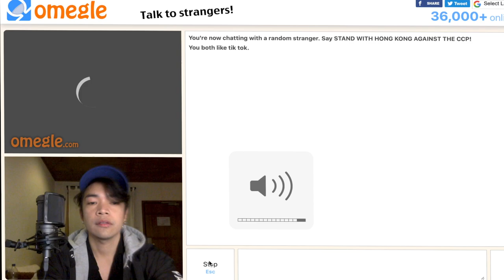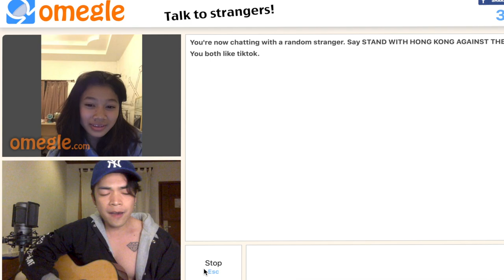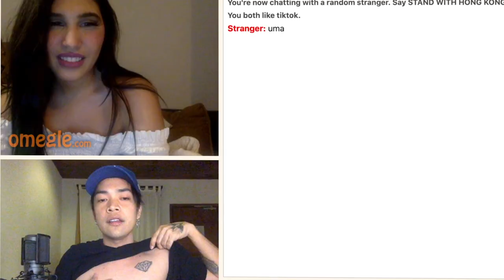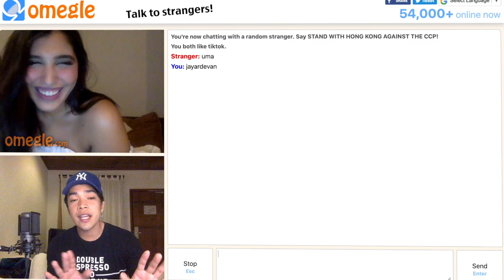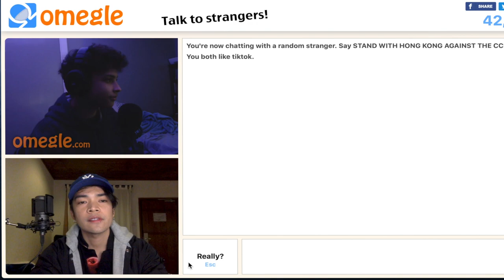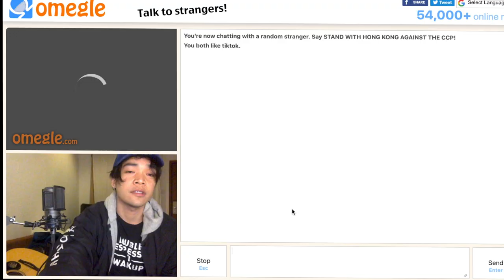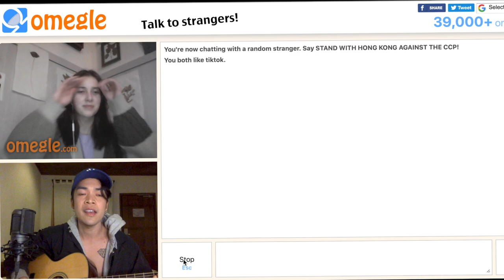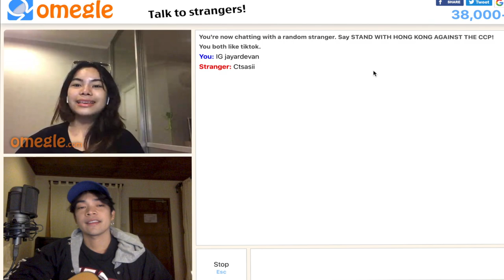SINGING TO STRANGERS PART 11 - I FEEL IT COMING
Singing To Strangers Part 11...Hope you enjoy this Video!

In this  Video I'll be singing  "I feel it coming by The Weeknd..Hope you will enjoy this funny moments with the strangers around the 🌎

Masaya lang dapat tayo dito mga beshieee

YOU CAN STREAM ON MY SPOTIFY ACCOUNT :
Jay-ar Vaño - Nobela Cover | Now 2.5 Millions streams

Sa mga gusto din bisitahin yong Kalokohang Videos ko sa Tiktok
| Jayardevan |
and some short covers ko nandun po...